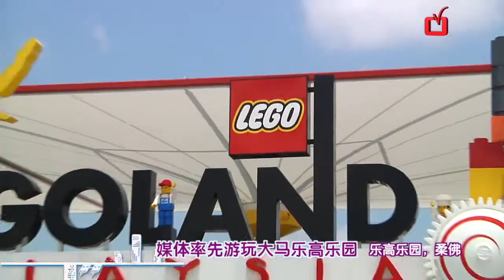Legoland 15日开幕 3千万积木迎游客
媒体率先游玩大马乐高乐园
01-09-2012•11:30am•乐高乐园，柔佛